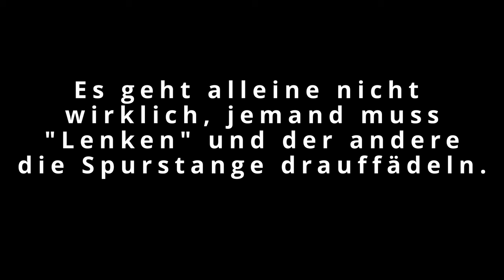Trabant Instandsetzung #2 I Motorraum Lackierung I Pitbike Upload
Hier seht ihr alles rund um Motorräder, Funbikes und vieles mehr!
Intro: Andrew Applepie - Jimmi

Dieses Video enthält KEINE Bezahlte Promotion oder Werbung.